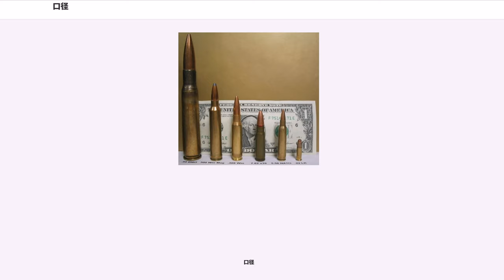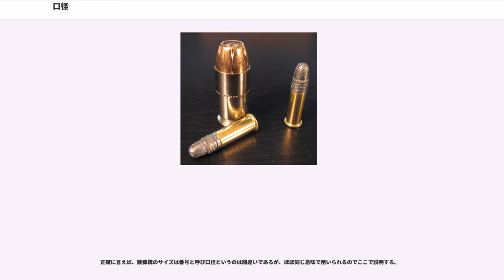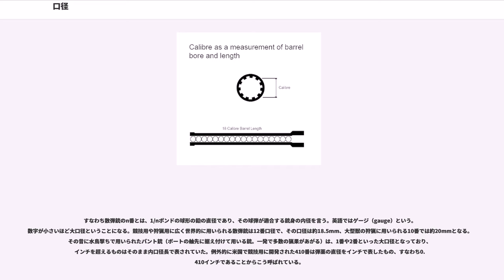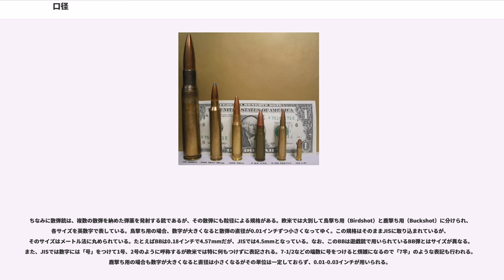口径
口径（）は、火器や砲において銃砲身のサイズを示す言葉である。現在では火器で使用される「口径」の語は、複数の意味で用いられる。

銃における口径は、銃身の内径（≒発射される弾丸の直径）を示す。単位としては、ヨーロッパで主用されるメートル法と米国で用いられるヤード・ポンド法の二つが用いられている。このほか重量単位が用いられることがある。銃身長は3インチや77ミリメートルといった実測値がそのまま表記される。

拳銃などにおいて、n口径とは、銃口の内径が「100分のn」インチであることを意味し、独立の単位として存在する。1インチは25.4ミリ（=2.54センチメートル）であるので、たとえば40口径は約10ミリである。また、50口径は別名「半インチ」（12.7mm）となる。表記においては小数点（.）を数字の前に書き記すことも多い。口径の後ろに固有の名前をつけて弾種が表される。たとえば、日本の警察用拳銃、ニューナンブM60（現在はS&W M37だが同じ）の口径は38口径で弾薬は.38スペシャル弾が用いられている。まれに、弾丸の直径ではなく薬莢の直径を表している場合がある。一般に38口径≒9mmとされているが、薬莢の直径が0.38インチ（9.65mm）であり、弾丸の直径が9mmである。.357マグナム弾（0.357インチ=9mm）用の銃は、.38スペシャル弾を発射することが可能であるが、この場合は数値は異なっているが、実際に発射される弾丸のサイズは同じである。

欧州においては、弾種は口径×薬莢長の表記が用いられている。単位はいずれもmmである。たとえば、9x19mmパラベラム弾として知られる拳銃弾は9mm×19の名前でも知られている。また、米国でとして開発された小銃弾は改良を重ねて欧州に渡り、現在は5.56x45mm NATO弾として制式使用されている。

砲においては、銃と同様に砲身内径（bore diameter）、すなわち発射される砲弾の直径を示す言葉として用いられる口径と、砲身の長さを示す単位の短縮形である口径の二つの意味で用いられている。砲身の長さは口径長という語で表すのが正式だが、一般的にこちらで呼ばれる。

大砲の砲身長を示す単位として、その砲の口径が用いられている。すなわち砲身長の実測値を口径の値で割ったものを口径長と称し、砲身の長さを示す値として用いる。例えば70口径（長）の75ミリメートル砲とは、口径が75ミリで、砲身長が75mm×70口径=5,250mm（5.25メートル）であることを表す。一般論では、同一口径の砲でも口径長が大きい砲のほうが砲身内を砲弾が通過する時間が長くなり、より長い間発射体を加速できる。そのため、その砲の撃つ弾の初速が上がり、徹甲弾は貫通力が増し、榴弾でも射距離を伸ばすことができる。しかし、砲は重く大きくなる。

弾丸が鉛の球弾だったころは、鉛の重さが決まればその弾の直径は常に同じとなることから、弾丸の重さによって口径を示す方法が広く用いられていた。この方法は弾丸の形が紡錘状に変化することで意味を失ってしまったが、1950年代までのイギリスの大砲、散弾銃、日本の火縄銃の口径を示す方法として、現在も用いられている。

第二次世界大戦終結ごろまでにイギリスで設計された大砲は、同時期のドイツやフランスなどの欧州大陸諸国がメートル法（フランスはミリメートル（mm）、ドイツはセンチメートル（cm）による内径長表記式を用いていたのとは対照的に、独自の表記法を使用していた。

直接照準で使用される野砲や対戦車砲、戦車砲は伝統的に重量単位で口径が示されてきた。単位はポンドが用いられた。たとえば、第一次世界大戦における主力野砲であった18ポンド野砲の口径は約84mm、第二次大戦における主力野戦砲25ポンド野砲の口径は約87.6mm。戦後第一世代の戦車であるセンチュリオンの主砲は、センチュリオン Mk.Iでは17ポンド砲（約76.2mm）が搭載されており、イスラエルに輸出され中東戦争などで活躍したセンチュリオン Mk.IIIでは20ポンド砲（約84mm）に増強されている。

逆に間接照準で運用される榴弾砲やカノン砲では内径長による表記法が用いられていたが、単位にはインチが使用されていた。たとえば、第一次大戦期の榴弾砲では4.5インチ野戦榴弾砲の口径は約114mm、6インチ中榴弾砲の口径は約152mm、8インチ重榴弾砲の口径は約203mmであった。第二次大戦期の主力カノン砲であった5.5インチ砲の口径は約140mmである。

NA...